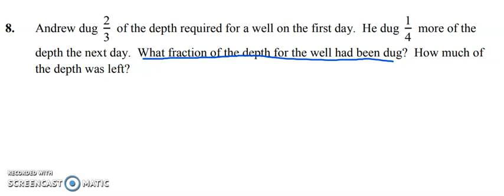Pre Alg Workbook 1.10 n.8